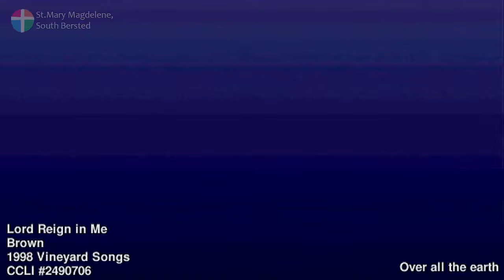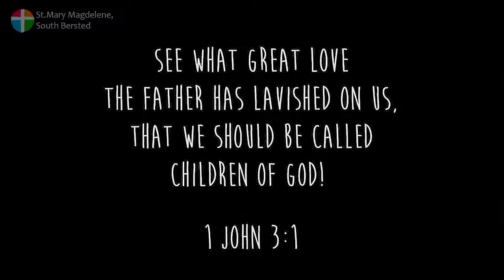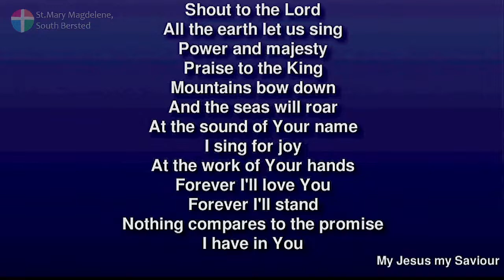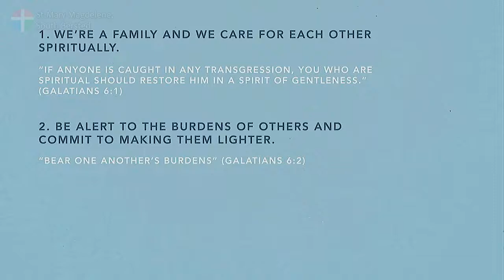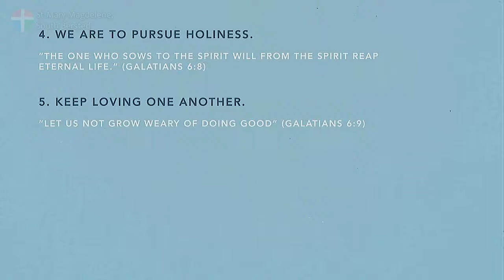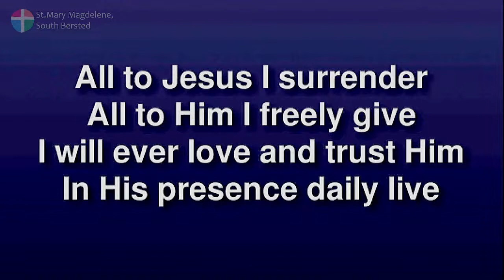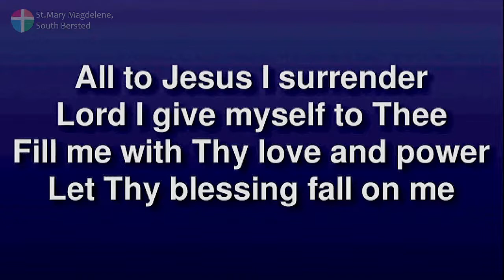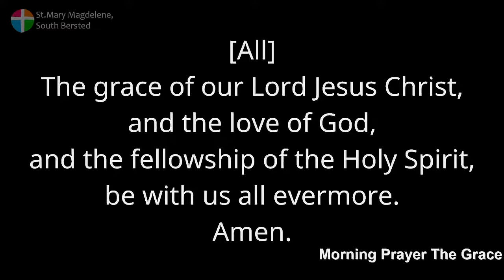11am (Contemporary) South Bersted Church 19th June 2022